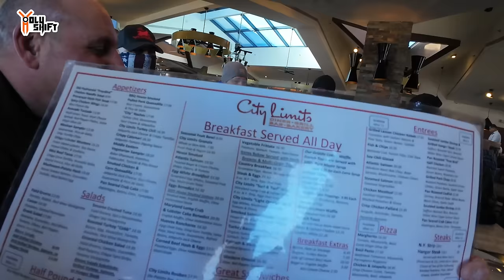Too Early For Bustin Chops !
Early morning ride for breakfast on a Sunday with 27 degrees out. A bit chilly by all means but nothing will stop us from riding after being off the bikes for the past month due to bad , cold and wet weather conditions .

In the video I was wearing a protective flannel shirt by Beyond Riders - fully lined with Kevlar !. Get $10 off by using code -HOLYSHIFT

Riser that I installed -

Seat -
Saddlemen Touring step-up seat. Tuck & Roll design with back rest